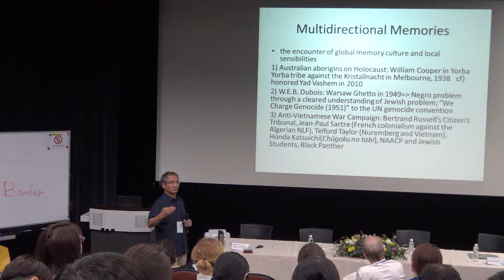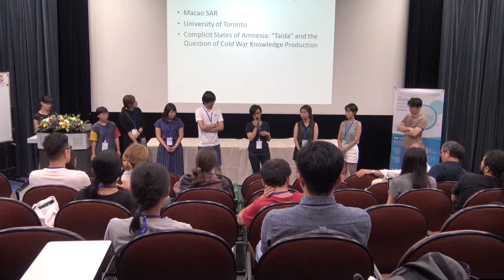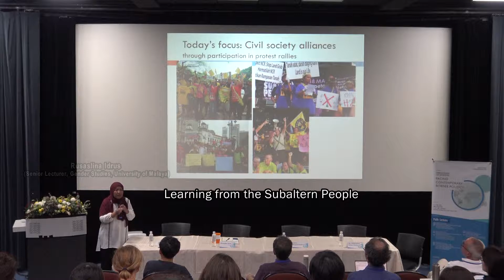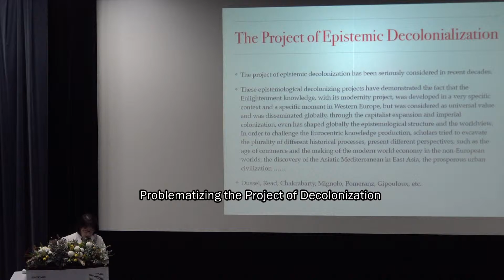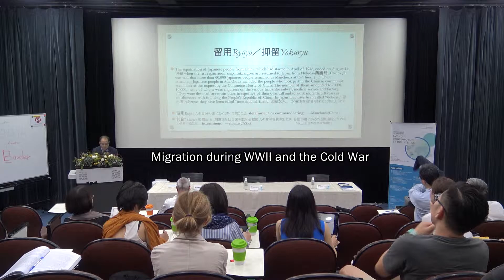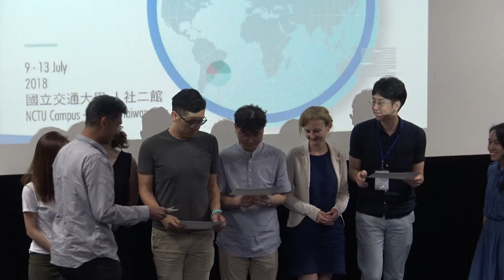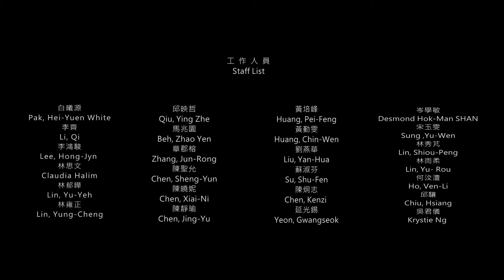2018 July ICCS_IICS_FUTH Summer School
2018 July ICCS_IICS_FUTH Summer School: Toward Decolonizing Cold War Knowledge: Facing Contemporary Border Politics

日期：2018/07/09-2018/07/13